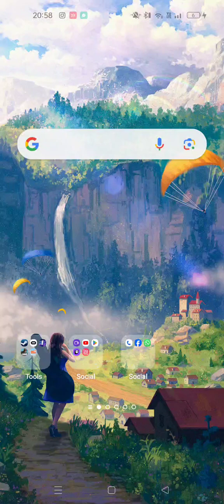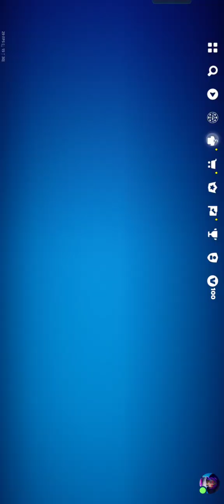trying to get a factory royal